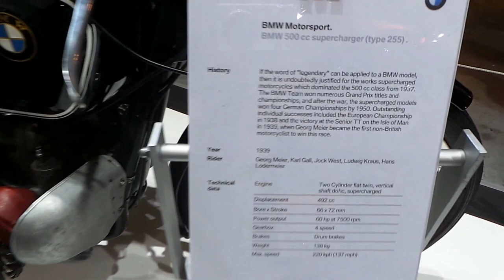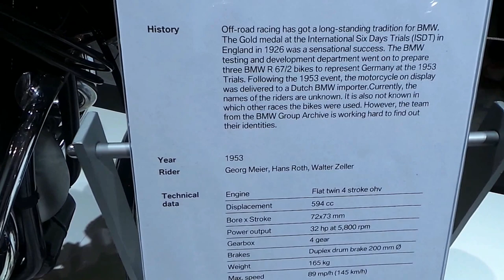BMW Motorrad Motorsport Historical Racing Bikes Show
Historical racing bikes show by BMW Motorrad Motorsport at EICMA.